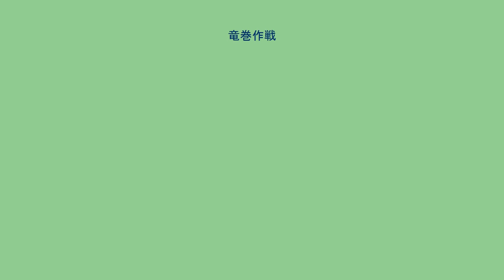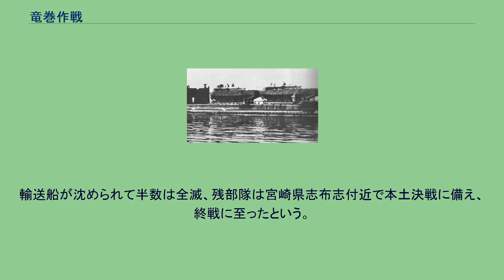竜巻作戦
魚雷を搭載した特四式内火艇。
竜巻作戦（たつまきさくせん）は、太平洋戦争期に日本海軍が計画した特四式内火艇を利用した奇襲作戦である。
竜巻作戦は、日本海軍が太平洋戦争後半の1944年（昭和19年）4月から5月頃に計画した、水陸両用戦車（特四式内火艇）を用いた奇襲作戦。
魚雷2本を搭載した特四式内火艇は潜水艦に搭載され、マーシャル諸島の環礁にもうけられたアメリカ海軍機動部隊根拠地まで進出。
潜水艦から発進後、サンゴ礁を超えて礁湖に侵入、停泊中の敵艦隊を雷撃するという作戦。
黒島亀人軍令部第二部長が構想をとりあげ、連合艦隊も「あ号作戦」の一部として作戦を検討した。
だが成功の見込みがなく、5月12日に作戦延期発令。
実施されなかった。
日本海軍は潜水艦搭載用の水陸両用戦車の研究をおこなっていた。
1942年（昭和17年）6月上旬のミッドウェー海戦敗戦後、軍令部は離島に対する奇襲や上陸作戦などに使用する目的で、輸送用潜水艦を建造することを要望した。
この輸送用潜水艦は大発動艇や水陸両用戦車を搭載する予定だった。
軍令部は8月24日に提議、10月21日に改⑤計画の追加として、軍令部部長から海軍大臣あての商議が発せられた。
これが伊三百六十一型潜水艦（丁型潜水艦）である。
同時に水陸両用戦車の開発もおこなわれ、特二式内火艇（軽戦車）と特三式内火艇（中戦車）の研究がすすめられた。
これとは別に、呉海軍工廠造船部実験部の堀元美技術少佐も、ガダルカナル島攻防戦の戦訓から水陸両用の貨物運搬艇を研究していた。
ありあわせのディーゼルエンジンで馬力の割に車体が大きく、水上速力は4ノット程度、砂浜で使うことを前提とした。
これが、後の特四式内火艇である。
堀元美は、ガダルカナル島戦終結により「足をもった運貨艇も棚上げだ」と思っていたところ、知らぬうちに18輌が生産されていて驚いたと回想している。
竜巻作戦の発想については明確な資料が少ない。
本作戦の骨子は、魚雷を搭載した水陸両用戦車による敵艦船への奇襲であった。
魚雷を搭載した水陸両用戦車（特四式内火艇）は潜水艦によって敵機動部隊の根拠地まで輸送され、サンゴ礁外で潜水艦から発進。
湾に張り巡らされた潜水艦防止網のリーフを越えるため、島嶼部に上陸した後に再び潜水し（源田実は「海底を這いながら」と表現）、礁湖内の泊地にあるアメリカ艦隊を攻撃する。
軍令部潜水艦担当作戦課員藤森康男中佐は「このような構想はガ島撤退の直後から従来の正攻法に対しもっと奇襲作戦を考えようというのが出発点で、防潜網を乗り越えて攻撃できないかと考えていた。十八年末ごろ、呉工廠の考案を知り特四式内火艇の実験を行ない、一応の成果を得た」という。
また吉松田守中佐（当時、海軍省軍務局局員）によれば「ケゼリン来攻直後の朝六時半ごろ、黒島亀人軍令部第二部長に呼び出され、大発に魚雷を積んでリーフを越えて攻撃する案を突然言われた。黒島部長の構想は潜水艦九隻に各二隻ずつ積み奇襲作戦を実施するもので、四隻試作し甲標的の搭乗員を充当し、情島（呉の近く）にQ基地を作り訓練を開始した」という。
これらの回想から、特四式内火艇は藤森部員の発想をマーシャル在泊の米機動部隊攻撃のために黒島亀人部長が取り上げ、実験するに至ったものと戦史叢書は推測している。
1944年（昭和19年）1月末、アメリカ軍はマーシャル諸島への侵攻を開始し、2月上旬には同地区を勢力下に治めた。
日本海軍の一大拠点トラック泊地は、米軍機動部隊により壊滅的被害を受けるに至った（トラック島空襲）。
潜水艦部隊の第六艦隊（司令長官高木武雄中将）は従来の旗艦香取や新旗艦の平安丸を喪失した。
3月14日、呂44潜水艦はメジュロ環礁を偵察し、戦艦や空母を含むアメリカ艦隊や飛行場の存在を報告した。
猛威を振るう米軍機動部隊への反攻計画の一環として、大本営は源田実中佐（当時、軍令部部員）を中心に雄作戦を立案した。
この作戦では、機動部隊による航空作戦とともに、特四式内火艇による敵機動部隊泊地奇襲を予定していた。
真珠湾攻撃では特殊潜航艇（甲標的）を投入したが今時期では通用しないとみなされ、珊瑚礁を乗り越えて雷撃を敢行するという計画になったのである。
3月22日、高松宮宣仁親王（軍令部部員、海軍大佐）は呉に到着、練習巡洋艦鹿島に乗艦して海軍兵学校卒業式に臨席したのち、P基地（広島県倉橋島大浦崎の特殊潜航艇部隊訓練基地の秘匿名称）や呉海軍工廠を視察、特四式内火艇を含む各種兵器の説明を受けた。
3月26日、雄作戦...